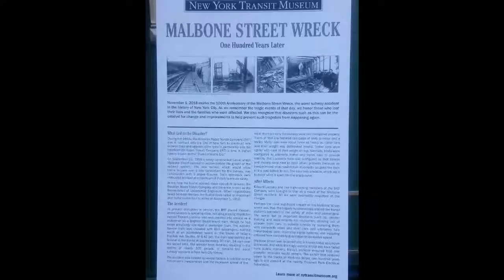100 year ago derail